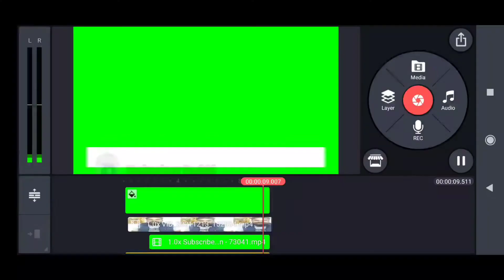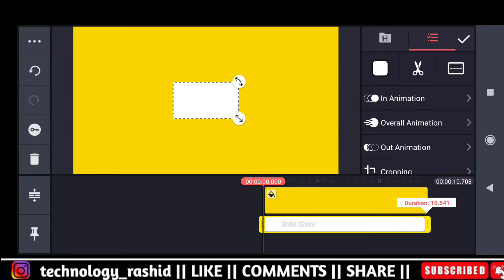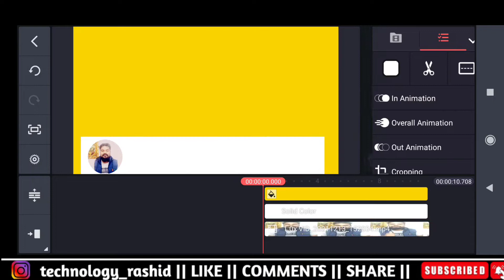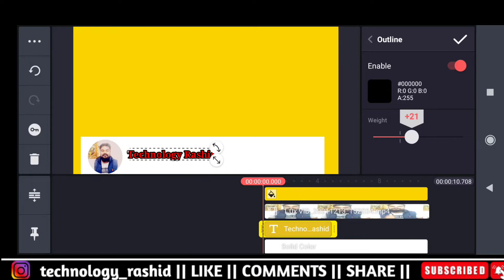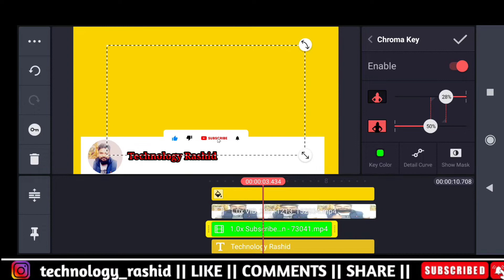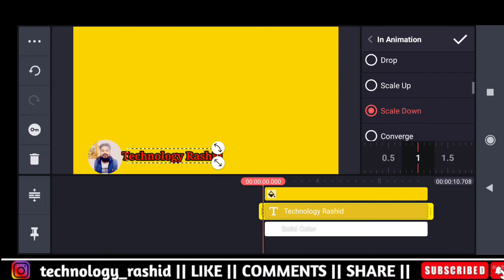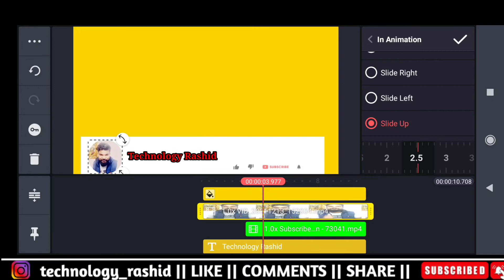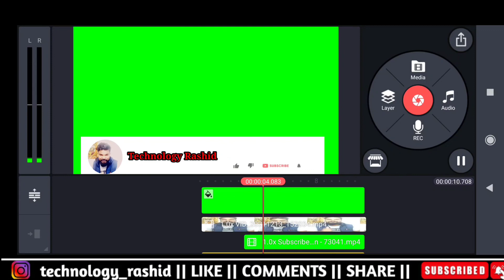MR. INDIAN HACKER jaisa Subscribe animation |subscribe animation kaise banaen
MR.INDIAN HACKER TEAM LOVE YOU 😍

Hello freinds aaj ki is video mai mene aapko bata ki aap apne youtube channel ke liye mr.indian Hacker jaisa subscribe button animation kaise bana sakte ho ummed hai video aapko acchi lagegi thank you so much.

boya microphone
best tripod for mobile
Hp leptop
keyboard for gaming
best wallpaper for youtuber
best wallpaper for youtuber2
go pro camera fo vlogs
alexa smart speaker

mr.indian hacker
Animation
mr indian hacker animation
youtube ki video ke liye animation
video animation

other search :- Youtube video kaise banaye